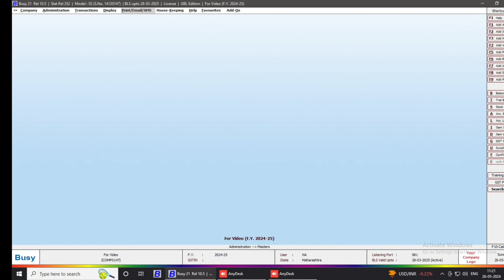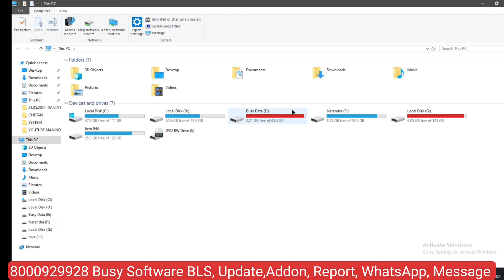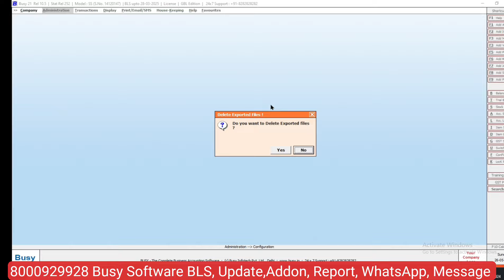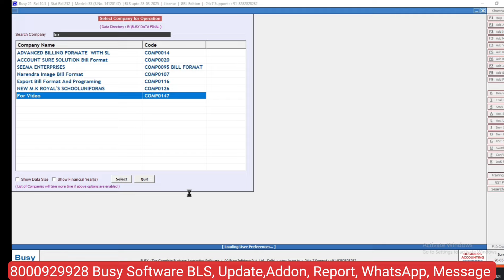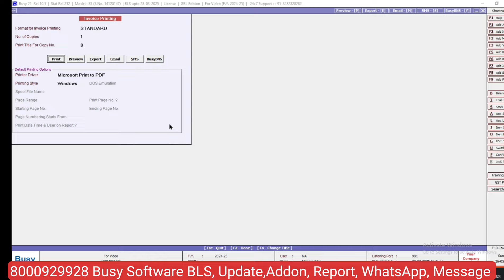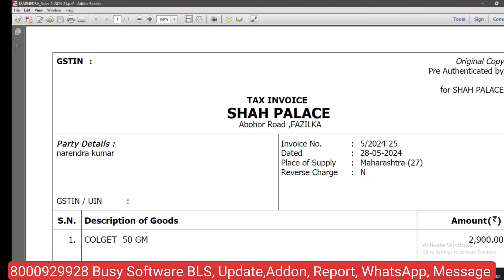Export File delete Automatically In Busy Software||Most Useful Option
Account_Sure_Solutiom_Kota_Rajasthan